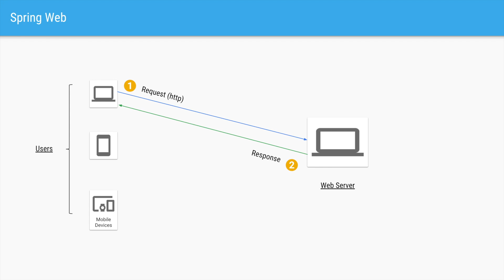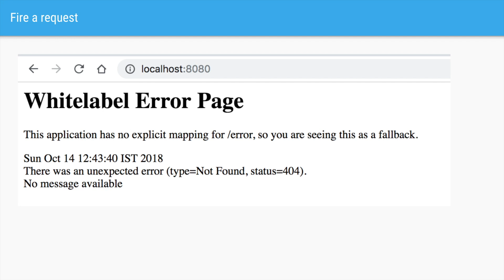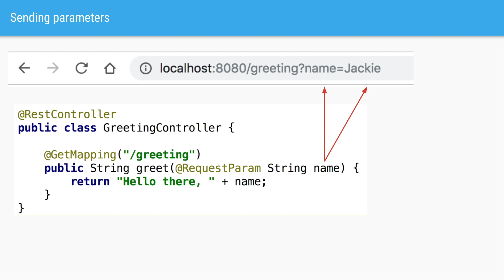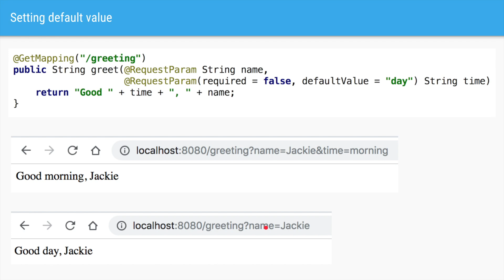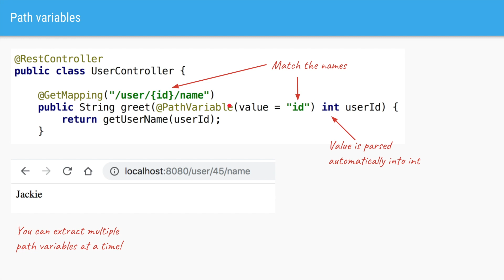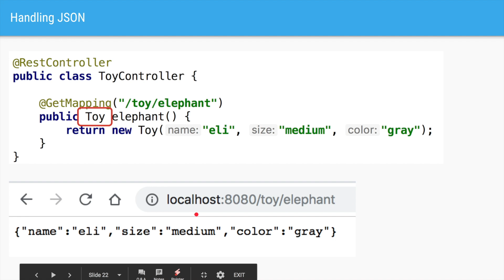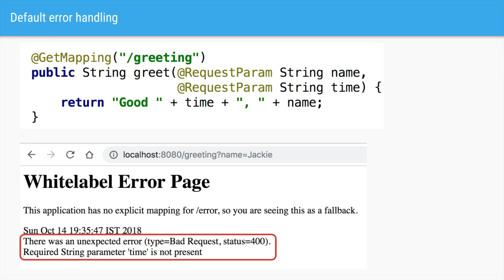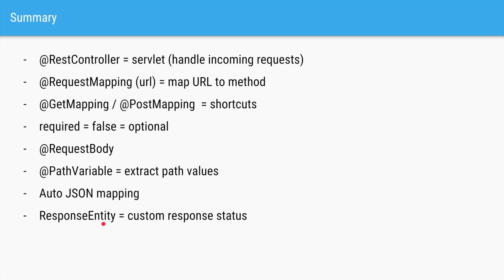Spring Boot - Web Basics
Learn about how to accept and process requests for your web application.

Topics:

- @RestController = servlet (handle incoming requests)
- @RequestMapping (url) = map URL to method
- @GetMapping / @PostMapping  = shortcuts
- required = false = optional
- @PathVariable = extract path values
- Auto JSON mapping
- ResponseEntity = custom response status

Channel
Master difficult programming concepts in few minutes. I try to explain difficult concepts like Java concurrency in simple to understand manner using animations and small code snippets. Explore videos on topics like Spring Boot, Cloud Foundry, Java 8 (with more coming soon). I am happy to clarify your doubts. Ask me anything in the comments. I am also happy to take requests for new videos.

New video added every Sunday.